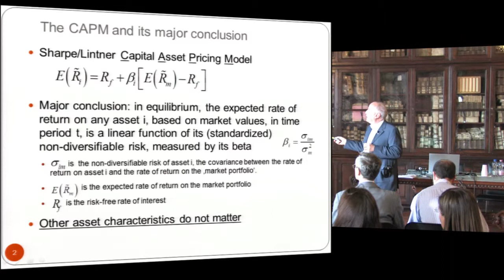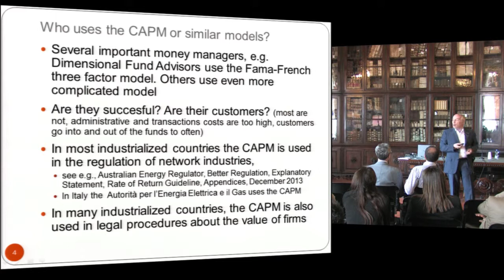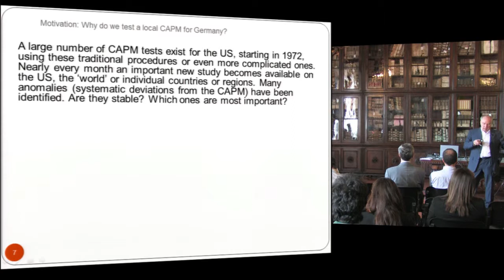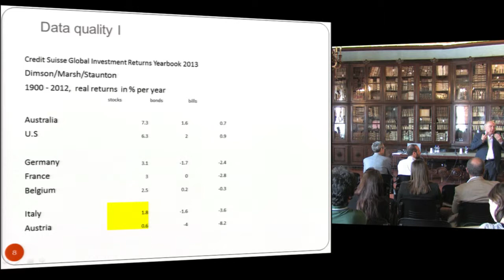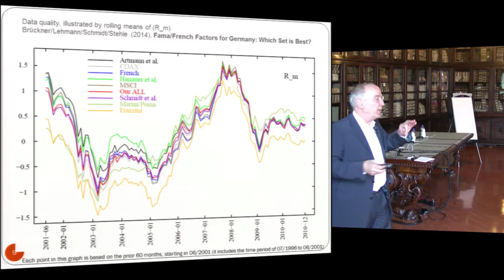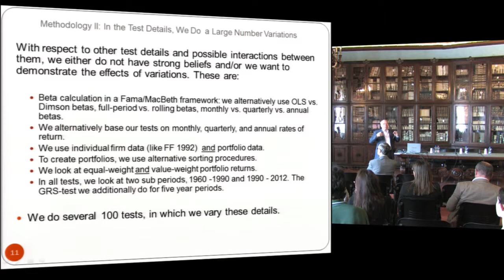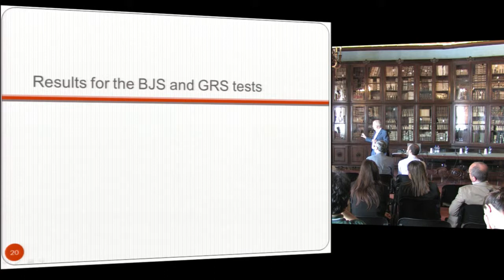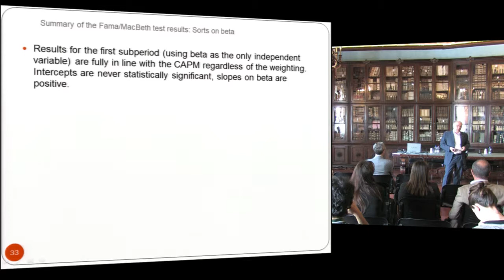Richard Stehle, In Germany the CAPM is Alive and Well - June, 6 - 2014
Symposium on return predictability in stock and real estate markets

Richard Stehle, School of Business and Economics, Humboldt University, Berlin
In Germany the CAPM is Alive and Well

h 09:00

Speakers

Roberto Dieci | Department of Mathematics, University of Bologna
Luca Dondi | Nomisma, Bologna
Tom Engsted | School of Economics and Management, Aarhus University
Javier Estrada | IESE Business School, Barcelona
Fulvio Ortu | Bocconi University, Milano
Flavia Poma | Citi, London
Anna Grazia Quaranta | Department of Mathematics, University of Bologna
Viviana Vieli | FactSet
Organizers

Franco Nardini
Università di Bologna
Giacomo Bormetti